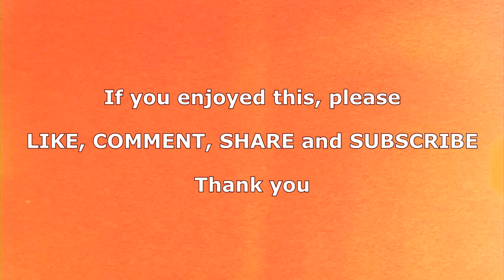✅ David Bowie "Golden Years" Guitar Riffs By Earl Slick & Carlos Alomar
✅ David Bowie guitarists Earl Slick and Carlos Alomar talk about creating the guitar riffs for "Golden Years" from 1976 album "Station To Station". Click SHOW MORE ↓↓↓

RIP David Bowie. Thank you for changing the world in such a positive and beautiful way. You will never be forgotten.